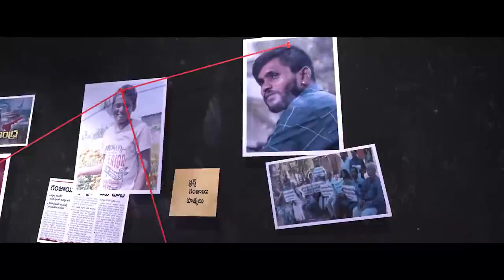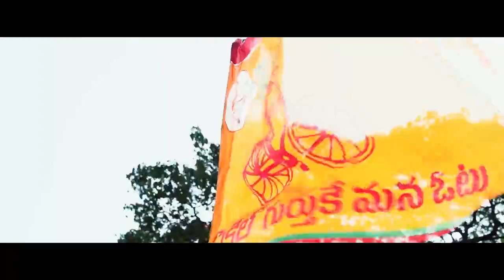Goosebumps Guaranteed TDP Song! VoteForCycle TDPJSPBJPWinning.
Goosebumps Guaranteed TDP Song!